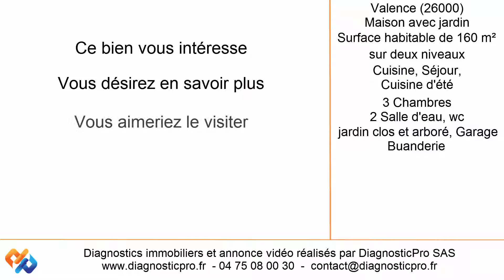DiagnosticPro Maison à vendre à Valence 16IMO02250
Valence (26000)

Maison décorée avec soin sur deux niveaux offrant 160m² habitable avec garage et jardin. Cette très  belle maison comporte 3 chambres, deux salles d'eau, deux wc, une buanderie et une cuisine ouverte sur un agréable séjour avec Balcon. Au rez de chaussé une cuisine d'été donne sur une terrasse et le jardin.

Aucun travaux n'est à prévoir.

DiagnosticPro y a réalisé les diagnostics immobiliers suivant :
- Diagnostic Termites et Mérule
- Etat des Risques Naturels, Miniers et Technologiques ou ERNMT
- Diagnostic Gaz
- Diagnostic Electricité ou Etat intérieur de l'installation électrique
- Diagnostic Amiante avant vente

DiagnosticPro réalise aussi à Pailharès ou à Saint Félicien les diagnostics immobiliers
et prestations suivants :
- Diagnostic de Performance Energétique ou DPE
- Diagnostic Plomb ou Constat des Risques d'Exposition au Plomb ou CREP
- Mesure selon la loi Carrez
- Mesure selon la loi Boution ou surface habitable
- PTZ
- Carrottage enrobé et HAP
- Mise en copropriété
- Diagnostic SRU

N'hésitez pas à nous contacter au 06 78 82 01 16
ou sur notre site internet avec le code dossier 16IMO022505.